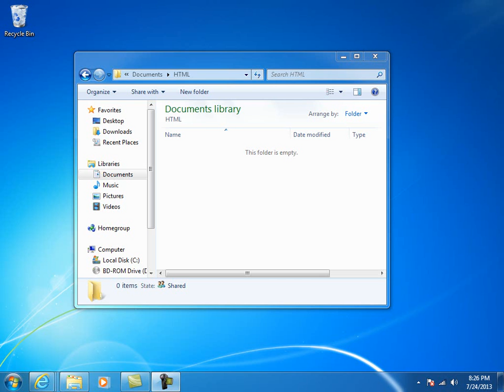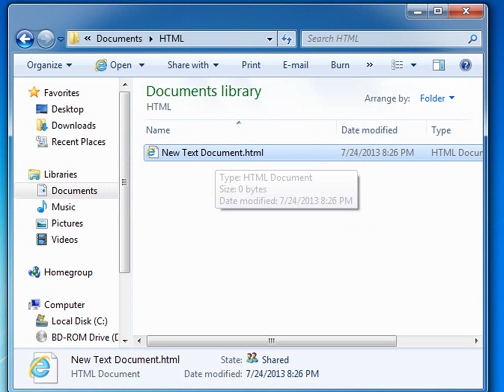File Extensions in Windows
How to Unhide File Extensions in Windows 7